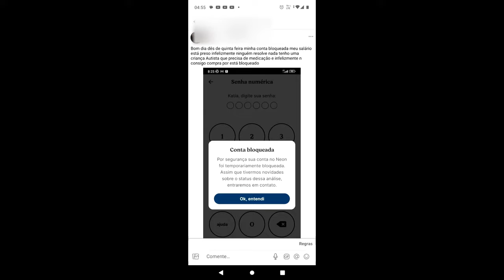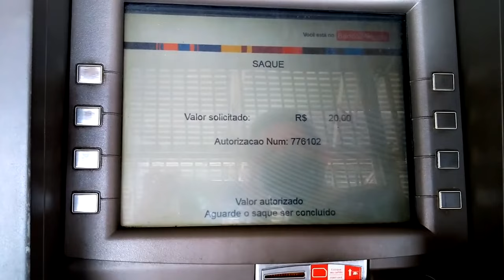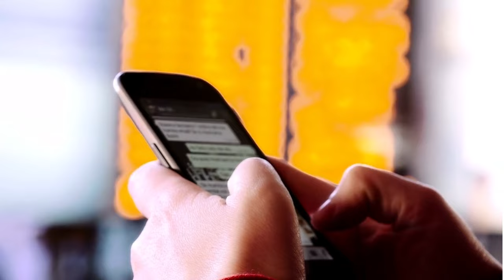🔴NEON DEPOIS DE LIBERAR A FUNÇÃO VIRA CRÉDITO, AGORA ESTÁ FAZENDO ISSO COM VÁRIOS CLIENTES...